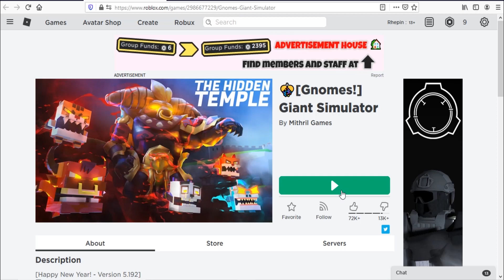Roblox Giant Simulator New Code January 2021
Code for snowflakes in Roblox Giant Simulator